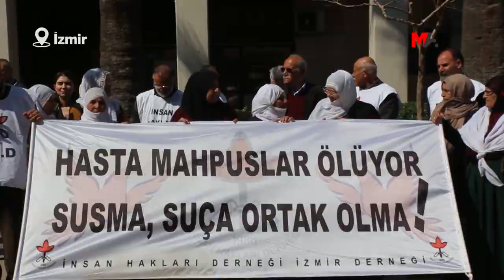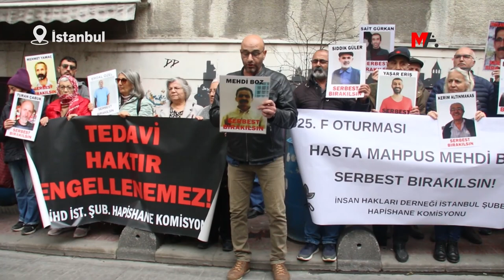AĞIR HASTA TUTSAK BOZ: KANSER İLAÇLARIMI ALAMIYORUM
Ankara, İzmir ve İstanbul’da yapılan açıklamalarda, ağır hasta tutsaklardan Mehdi Boz, Eren Odabaş ve Mahmut Başyiğit’in tahliyesi talep edildi. 14 Şubat’tan bu yana süresiz açlık grevinde olan tutsak Boz, “13 gündür kanser ve tansiyon ilaçlarımı alamıyorum” dedi.